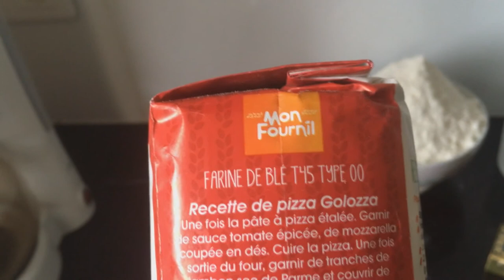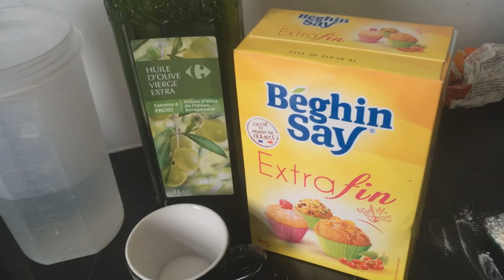Tuto Pizza Maison : première partie : la pâte à pizza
Première partie:
-Les ingrédients:
500 grammes de FARINE TYPO 00
300/350 ml d'eau très fraîche
1 à 5 grammes de levure fraiche de boulanger
Huile d'olive
Sucre
Sel

-Comment travailler la pâte